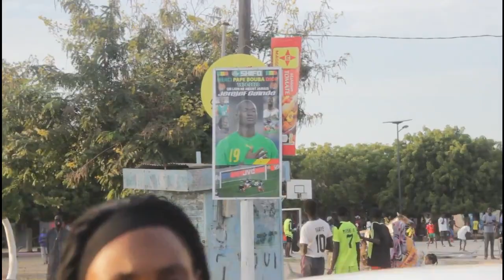Témoignage : Levée du corps - Pape Bouba Diop - Rufisque